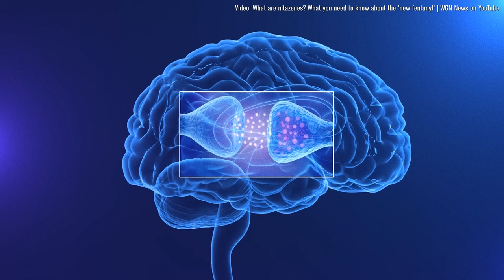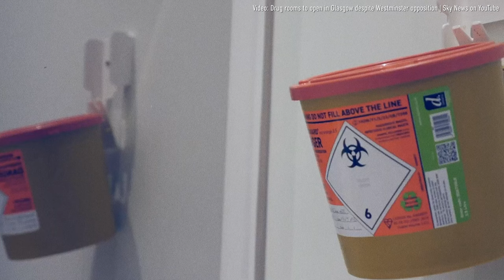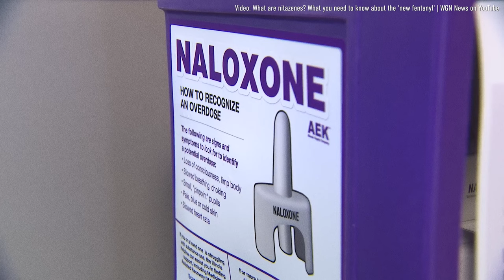What are Nitazines? Interview with Shayla Schlossenberg at the UN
You have likely heard of a group of new synthetic substances, Nitazines, increasingly sold on illicit drug markets in North America and in Europe. We interviewed Shayla Schlossenberg, Drug Service Coordinator at Release, a UK-based drug policy and human rights NGO.

Questions:

00:00 Intro
00:11 What is Nitazine and where di it appear?
00:44 What about Europe?
01:13 Is Nitazine a product of drug prohibition?
01:39 What is a legal use of Nitazine?
01:49 Who is producing this substance?
02:13 Do people use it willingly or only as drug contamination?
02:55 What are the effects of Nitazine?
03:58 What has been the response of governments so far?
04:51 Is Naloxone effective against Nitazine?
06:05 Will the CND resolution against synthetic opioids effectively address this issue?
07:00 What is your message to member states here at the UN Commission on Narcotic Drugs?